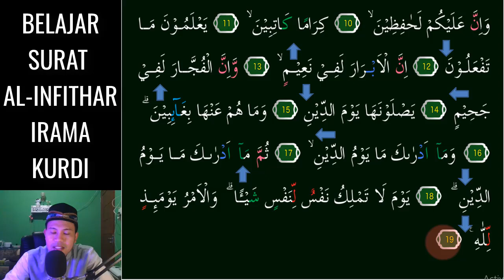SURAT AL INFITHAR JADI TAMBAH MERDU DAN MUDAH KALAU KITA HAFAL DENGAN 3 NADA KURDI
Assalamu'alaikum. Video kali ini kita belajar  irama KURDI Yang Merdu pada surat AL-INFITHAR 3 Nada InsyaAllah Mudah dipelajari